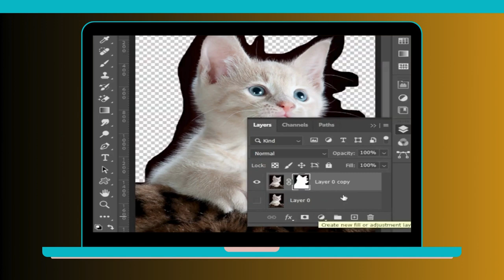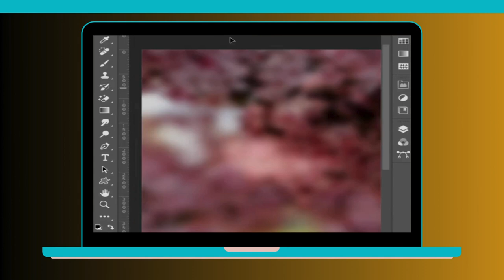background remove Services - Clipping Next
Clipping Next is the best Image editing service provider the company Clipping next also offers image editing, image background removal, clipping path, cropping and resizing, color correction, and headshot retouching services. You can use their image editing service to enhance or customize images for various purposes.

Canada Office
2455 Elliott St, Regina skS4n3h4, Canada